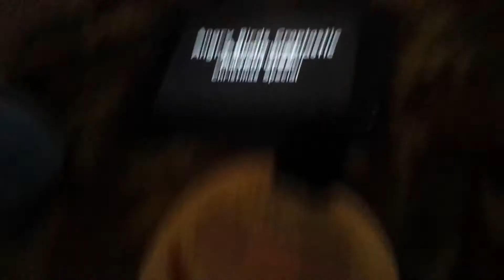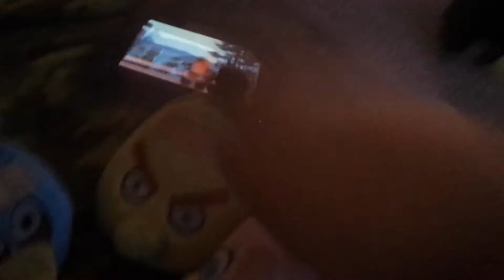July 27, 2015